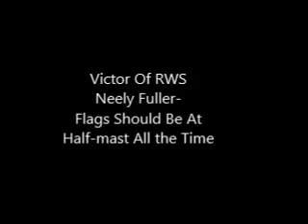Neely Fuller- Flags Should Be At Half-mast All the Time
Neely Fuller explains that murder and slaughter goes on all of the time..